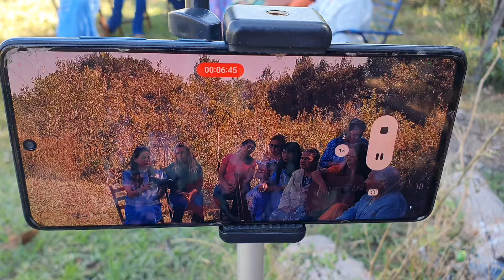Coletânea Harpa CRISTÃ ROSÂNIA 💗 Viagem com MAMÃE.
Coletânea Harpa CRISTÃ ROSÂNIA 💗 💗 💗 💗  nossas viagens com MAMÃE nossa terra Natal Estado de Goiás.